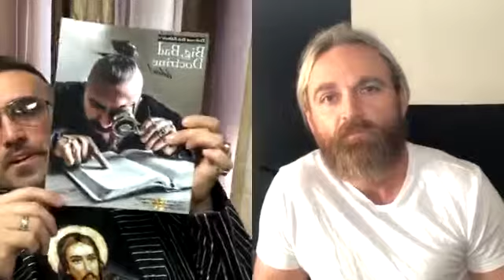Grace Encounters: Reformation Talk with Special Guest Jerimiah Johnson!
Join Rob for this exciting side-by-side livestream as he talks with
Pastor Jerimiah Johnson of Grace Point Church in Georgetown, Kentucky!